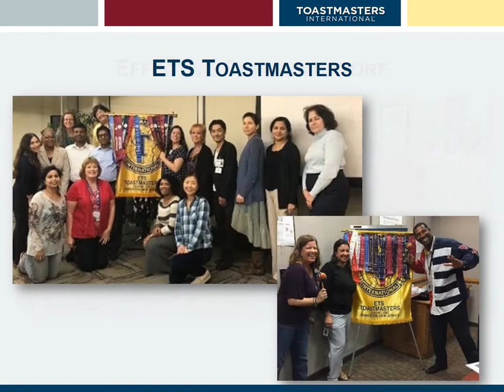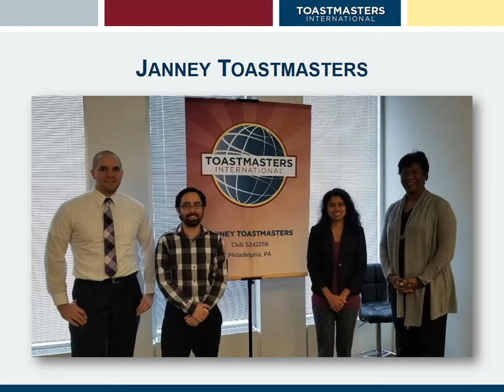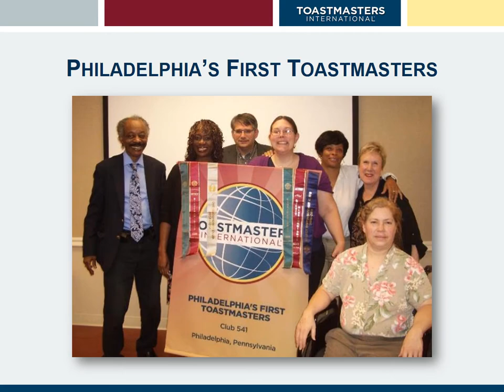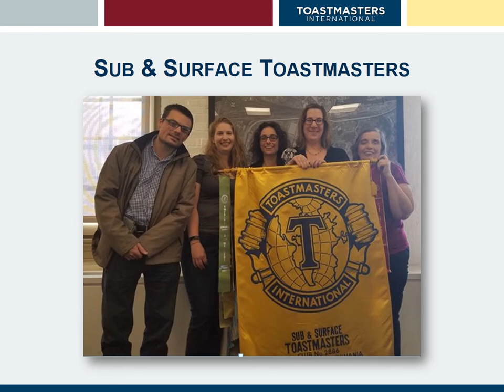District 38 Fall Conference Parade of Banners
During the last fall conference for District 38 Toastmasters we invited all of the clubs in our district to submit a picture of their club banner.
We then compiled those photos and created a PowerPoint presentation that we played during our Hall of Fame Luncheon on Saturday...here, take a peek.